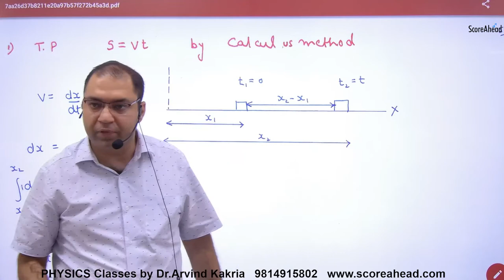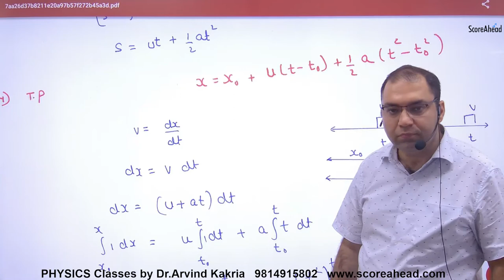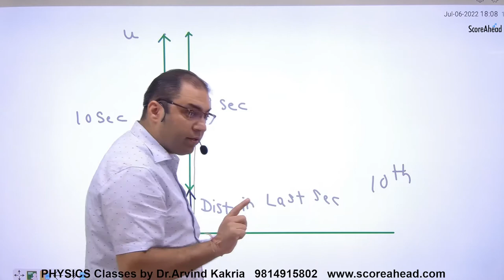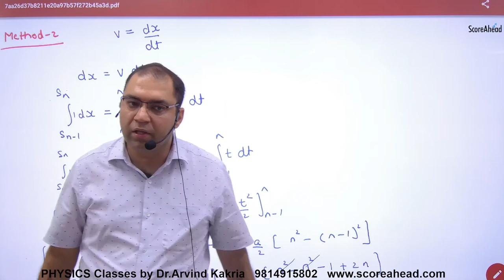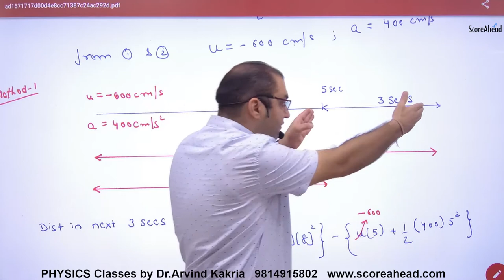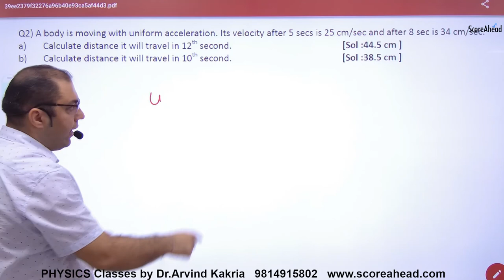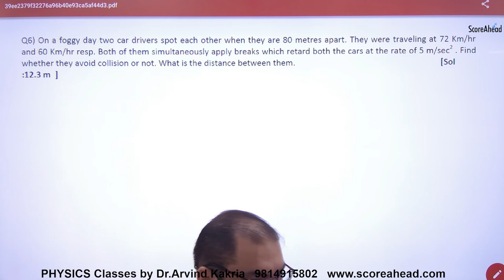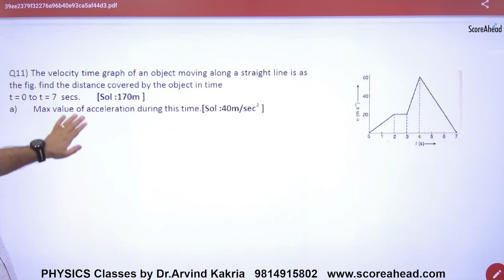17 Proof of Equation of Motion by Calculus method